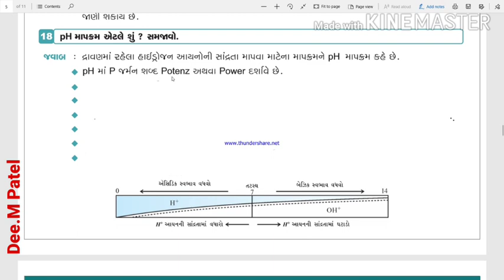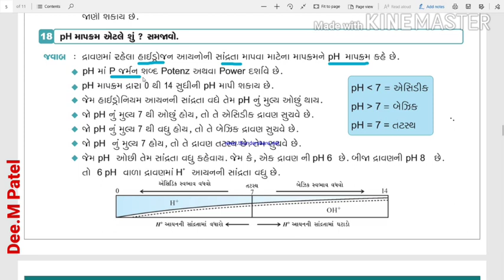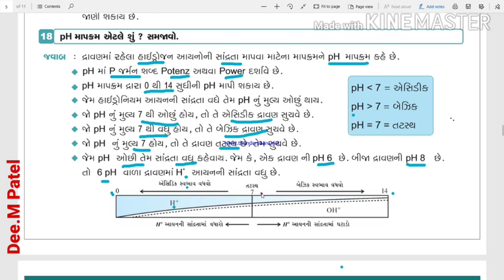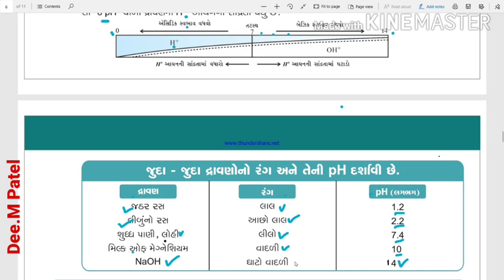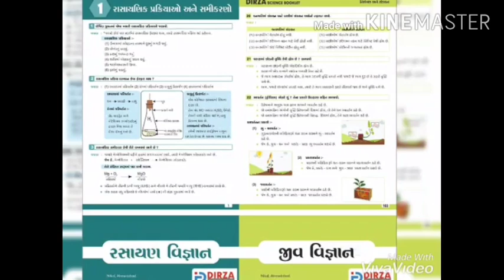pH માપક્રમ | std : 10th | SCIENCE | Ch : 2 | એસિડ, બેઇઝ અને ક્ષાર | Part (4) | NCERT | 2020 | GPSC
SSC std : 10th [ Sci ] Ch : 2 | Part (4) | science & technology | NCERT | 2020

About this channel :

ધોરણ 10 મા ગુજરાતી મીડિયમમાં ભણતા બધા જ વિદ્યાર્થીઓ કે જેને વિજ્ઞાન વિષયમાં બોર્ડની પરીક્ષામાં સારા ટકા લાવવા છે.
કે જેમને બોર્ડની પરીક્ષામાં સારા માર્ક્સ સાથે રીઝલ્ટ નો સ્કોર પણ ઊંચો લઇ જવું છે. તે આ વિડીયો દ્વારા સરળતાથી સમજી શકે છે.
🧪 અમારી પાસે આ બુકની pdf પણ તૈયાર છે જે એડવર્ટાઇઝ માટે છે તેને તમે નીચેના નંબર પર થી whatsapp માં મંગાવી શકો છો.6356891373

Learn Point in this video :
1) pH માપક્રમ વિશે માહિતી.
2) pH માપક્રમ વિશે ટૂંકનોંધ લખો.
3) જુદા જુદા દ્રાવણની pH અને તેના રંગો
4)  પ્રબળ એસિડ અને પ્રબળ બેઇઝ.
5) નિર્બળ ઍસિડ અને નિર્બળ બેઇઝ.

🧪 બુક ખરીદવા માટે નીચેના નંબર પર સંપર્ક કરી શકો છો.6356891373